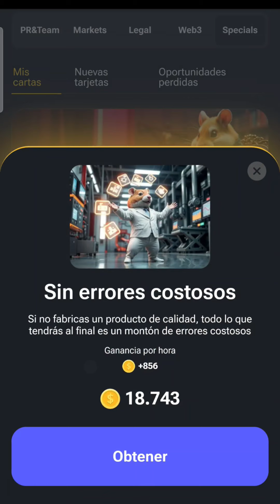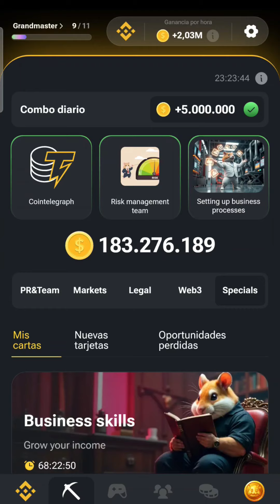Hamster Kombat. Combo Diario. 30 de AGO